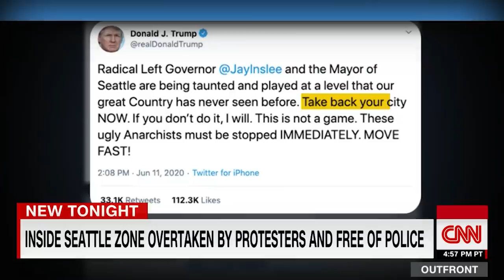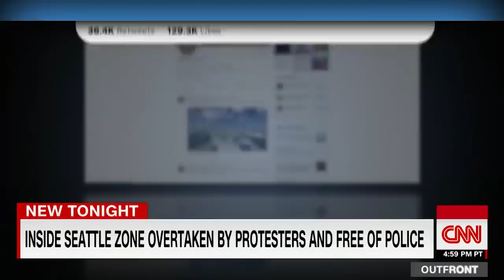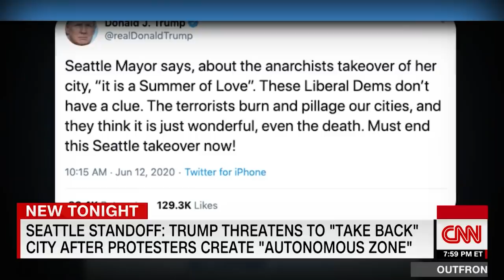What it's like inside Seattle's CHAZ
CNN's Dan Simon reports from Seattle's Capitol Hill Autonomous Zone where protesters and activists have taken over a 5-block area of the city.